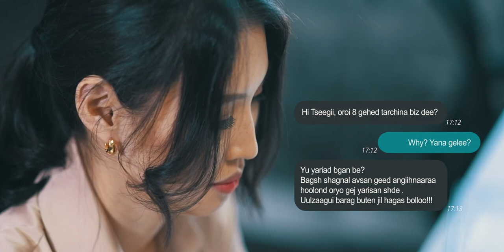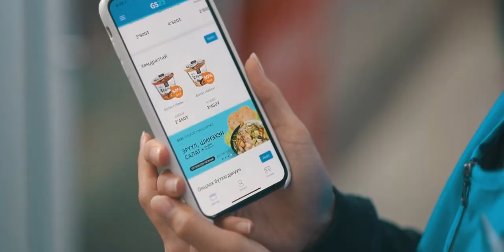LOVE Short movie EP01 |Богино хэмжээний кино | ft GS25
GS25 сүлжээ дэлгүүрийн нээлтэнд зориулан бүтээгдсэн богино хэмжээний кино.
Written and Directed by EXA Studio
Post Production - EXA Studio